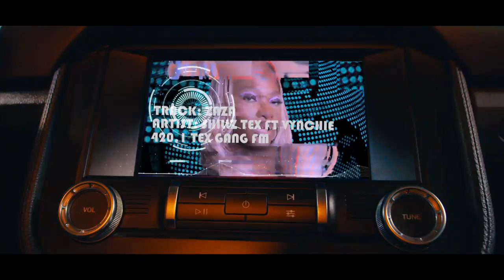ZaZa ft. Vynchie & Tesh Carter (Official Music Video)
Shillz Tex and Mighty Mo are back with another stunning visuals for his most recent release ZaZa, a collaboration with Vynchie (PMTO) who produced the song and featuring Tesh Cater.
This is an eye catching futuristic video that takes us on a quick trip!